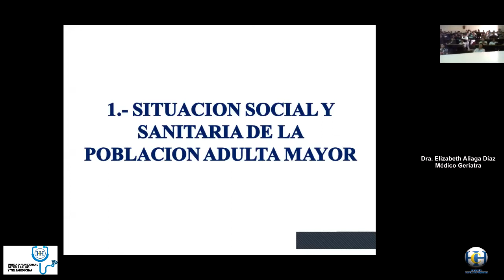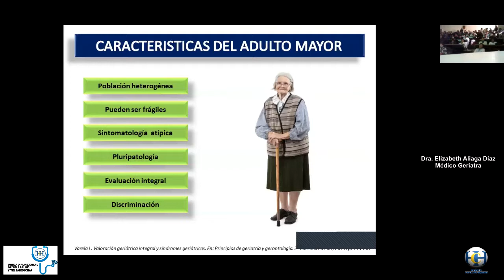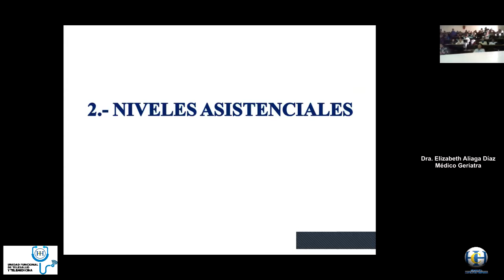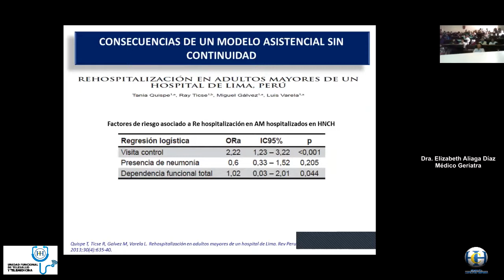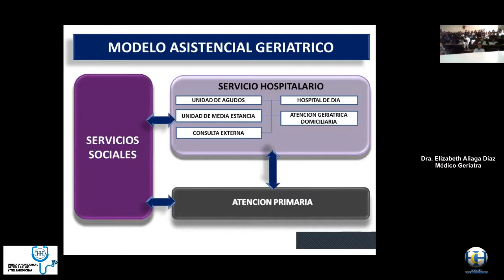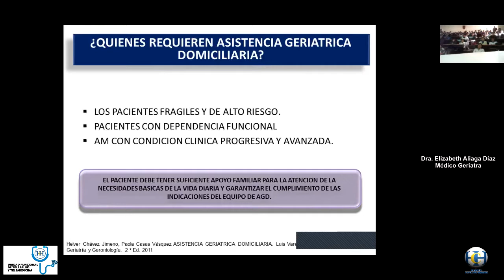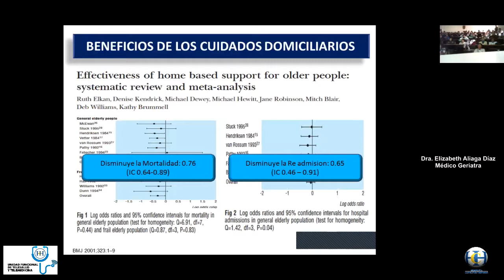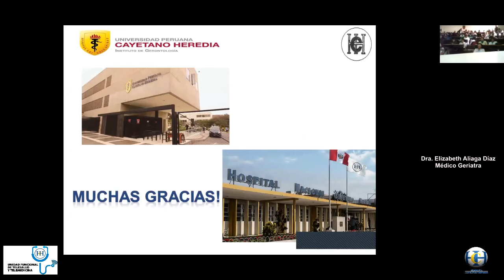UTILIDAD DE LA ATENCIÓN DOMICILIARIA EN ADULTOS MAYORES - III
TELECAPACITACION
CURSO: "ACTUALIZACIÓN EN GERIATRÍA".
ORGANIZADOR:  SERVICIO DE ESPECIALIDADES MEDICAS - GERIATRÍA
FECHA: 26/05/2018